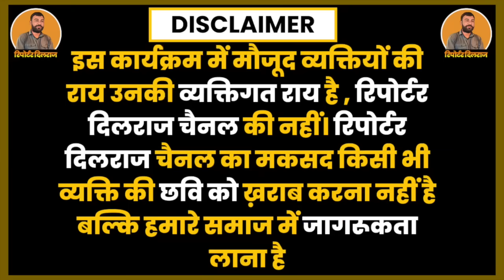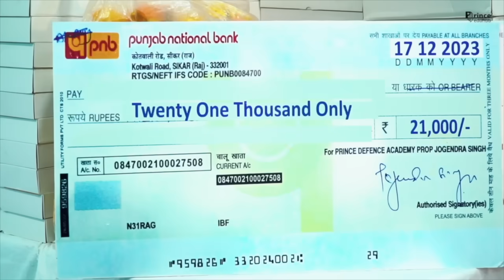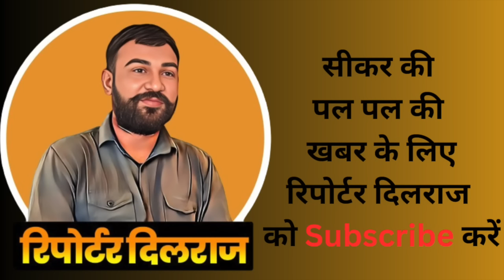झुंझुनू में कांग्रेस की टिकिट पर मचा बवाल मुस्लिम समाज बुलाएगा कांग्रेस के मोरिये ~